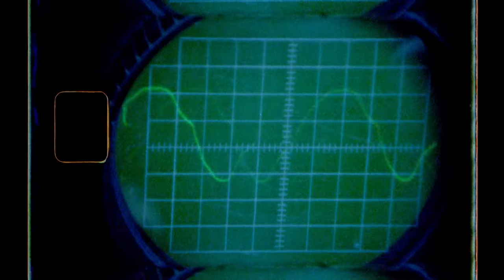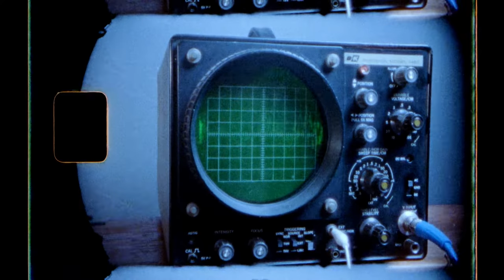Flat Worms "The Aughts" (Official Music Video)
Opening track from Flat Worms' "Antarctica" LP/CS/CD, out April 10, 2020 on God? Records.

Director: Ava Warbrick
Producer: Monroe Robertson